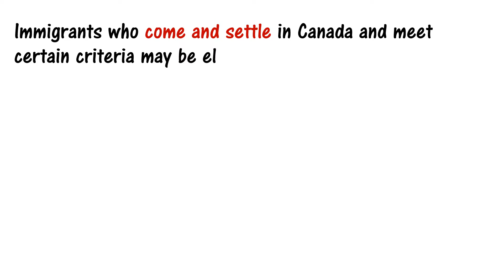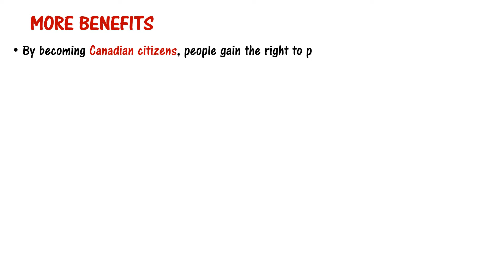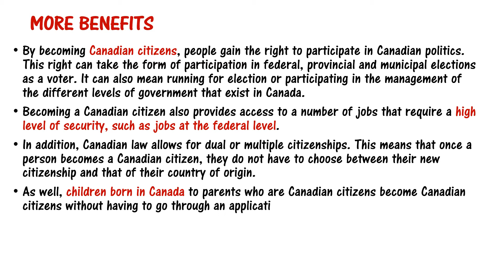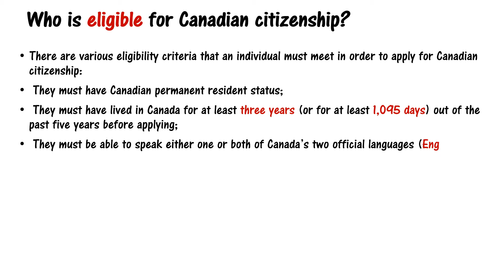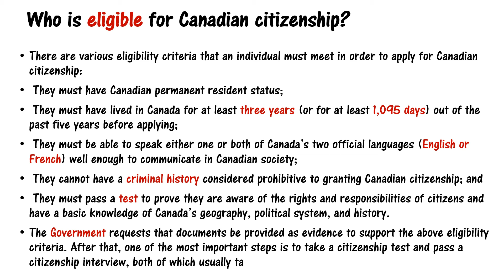More Benefits for becoming a Canada Citizen